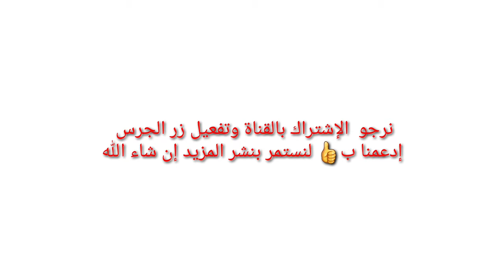فادي اندراوس | عم نلتقي | _ (Music plus)